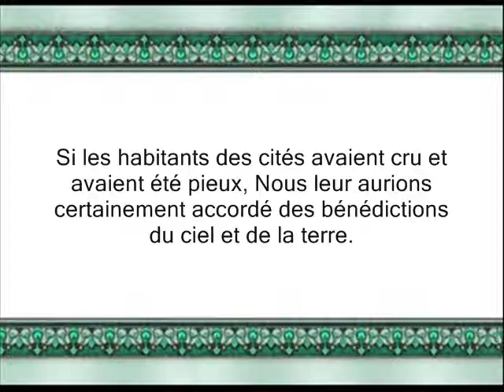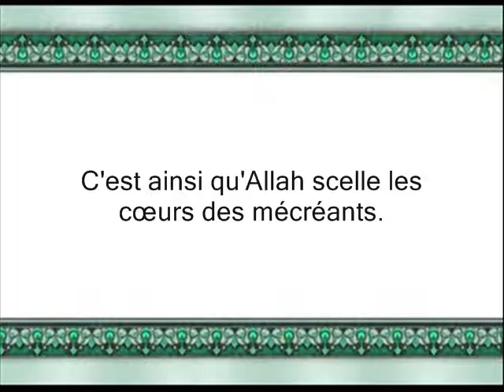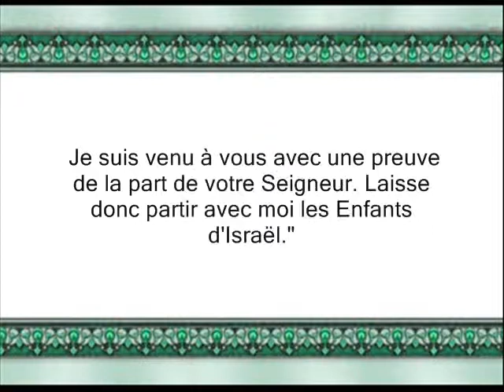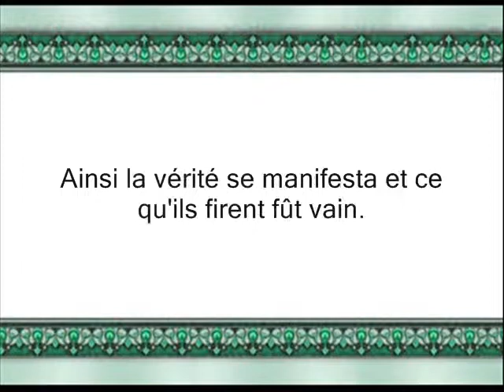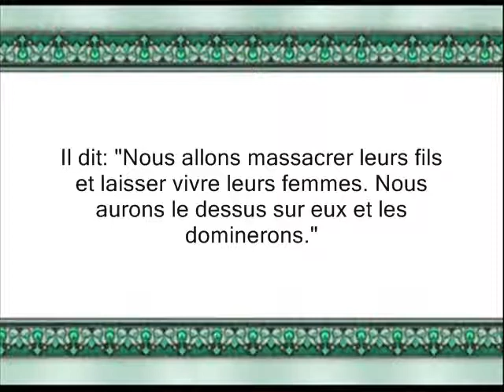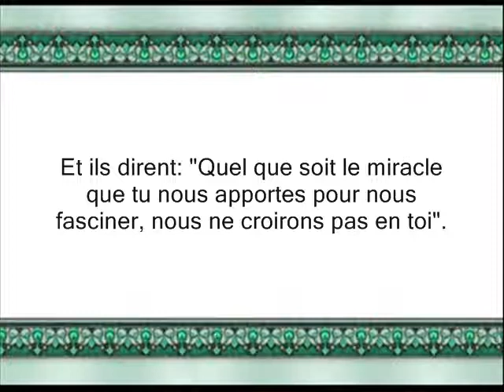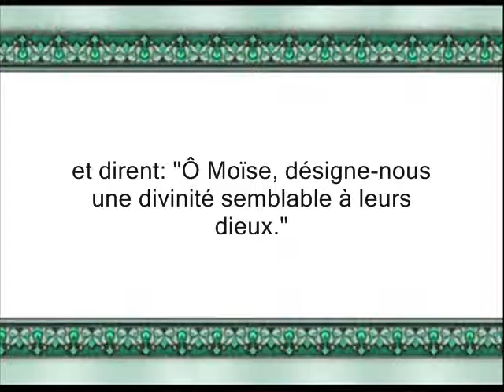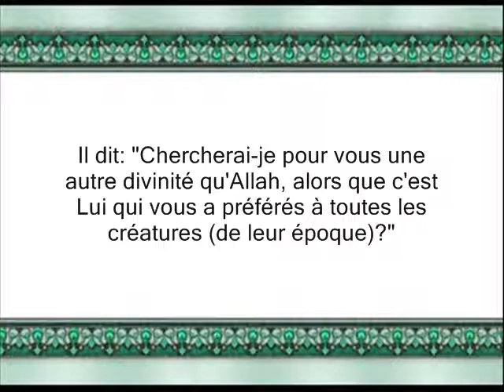Le Saint Coran: Surate Al-A'raf # 7 - 5/8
par Ibrahim Al-Jibrine/Saoud Ibn Ibrahim Ach-Chouraym/Abdallah Ibn Awwad Al-Jouhany/Abou Bakr Chatery/Abderrahman Ibn Abdelaziz As-Soudayss